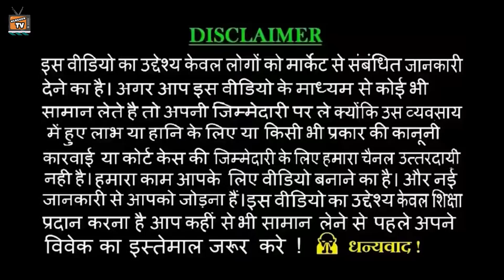साड़ी सीधा फैक्ट्री से मिलेगी मात्र 265 ₹ में। साड़ी का बहुत बड़ा गोदाम, Saree Wholesale Market Surat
Shree Shyam Creation

A House OF Fancy Saree & Lehengas

H-1039 Ground Floor Surat textiles market Ring Road Surat